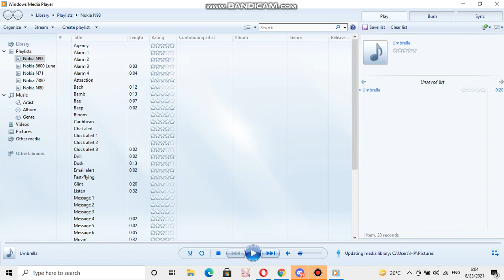Alcatel ringtone: Umbrella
device where you can find this ringtone: Alcatel OT-282